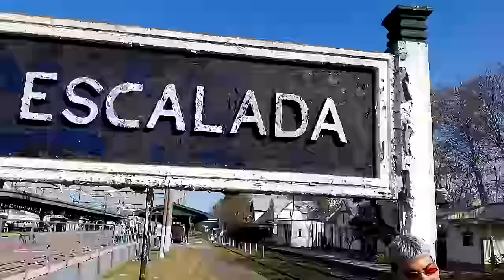LA VICKY - CUCHARITA (VIDEOCLIP)